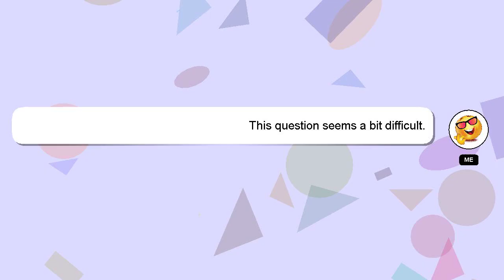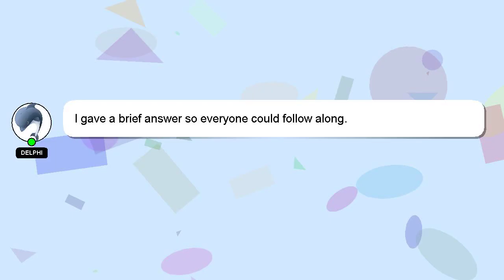How to create packagexml in salesforce?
A little intro about me, Hey, I'm known as Delphi. I can help you find the answers you are looking for. - How to create packagexml in salesforce?

Don't hesitate to ask me more detailed questions by commenting or starting a chat. I will express my appreciation for your answer by 'hearting' it.

*2 What we are experimenting :*